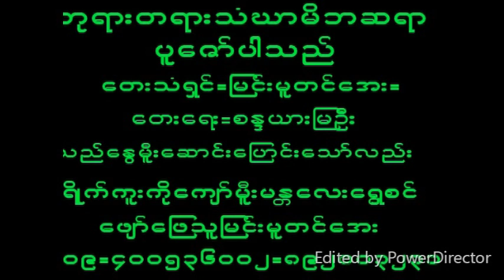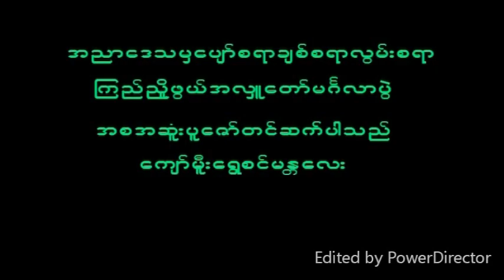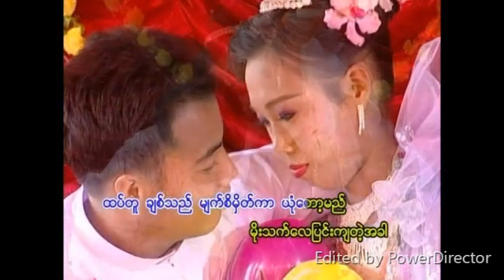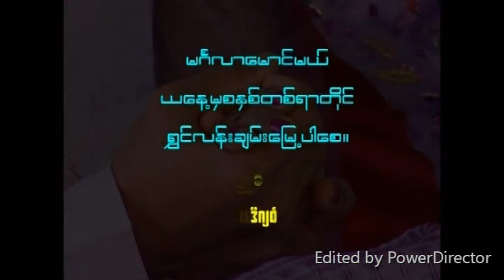September 18, 2023